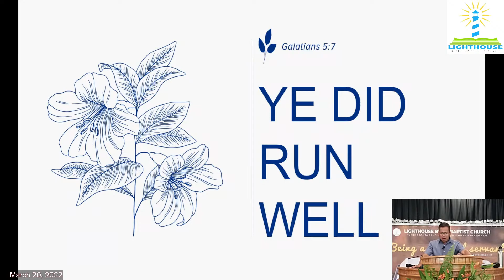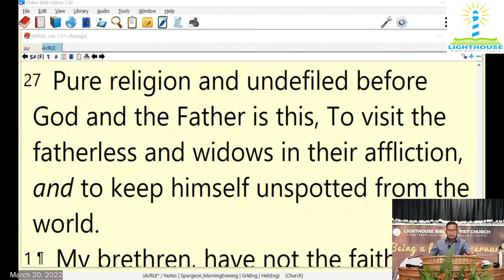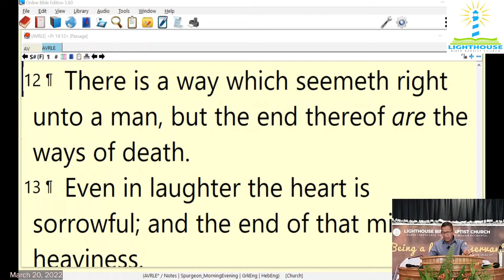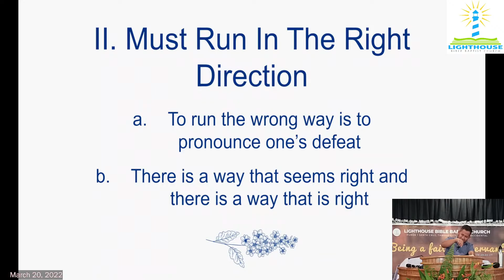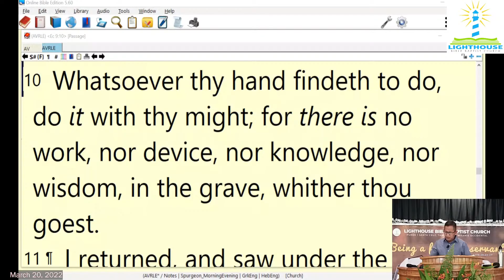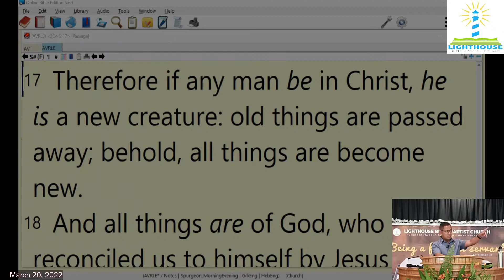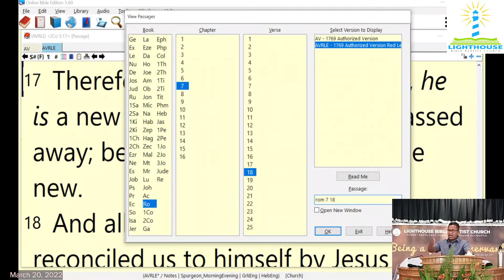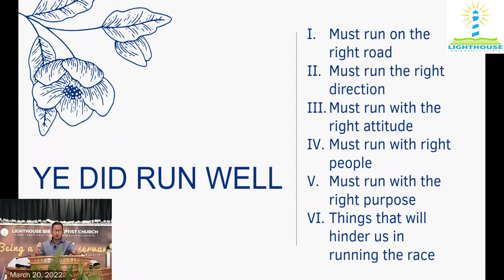Devine Service - Ye Did Run Well